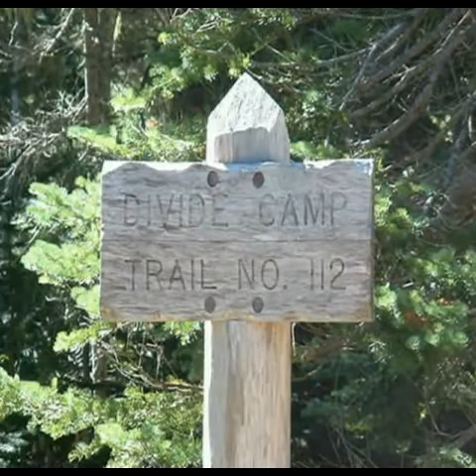Walkin' in the Woods 2 of 3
I pick wild edibles (Mushrooms mostly) around Mt. Adams. This is some of what I have to suffer through [lol] every day. I wouldn't trade it for anything. Part 2 of 3